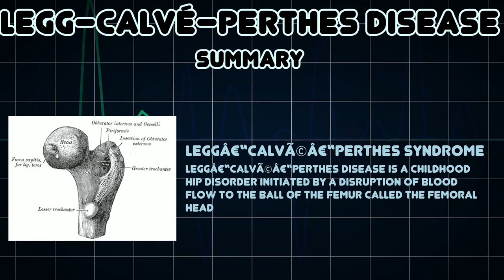Legg–Calvé–Perthes disease (Medical Condition)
Symptoms, risk factors and treatments of Legg–Calvé–Perthes disease (Medical Condition)

Leggâ€“CalvÃ©â€“Perthes Disease is a childhood hip disorder initiated by a disruption of blood flow to the ball of the femur called the femoral head